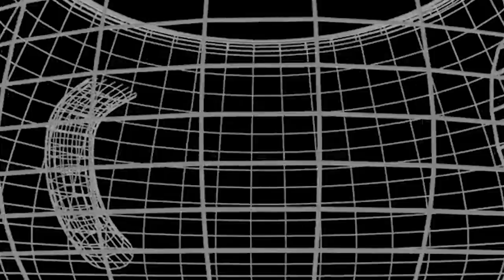Why Tea Is Obviously Better Than Coffee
Coffee Drinkers, your time is over...

Share on Facebook (you can add text)
Share on Twitter (you can add text)

Voice Over by:
Andrew Illnyckyj

Cancer Cells
Shutterstock.com

Geisha Tea Illustration
Shutterstock.com

Crazed Coffee Drinkers via
"Reefer Madness"
Public Domain

Sad Office Man
ShutterStock.com

Couple on Floor with Tea
ShutterStock.com

Perculating Coffee Maker
ShutterStock.com

Alien Yellow Teeth
ShutterStock.com

Cat & Mythic Backdrop
ShutterStock.com